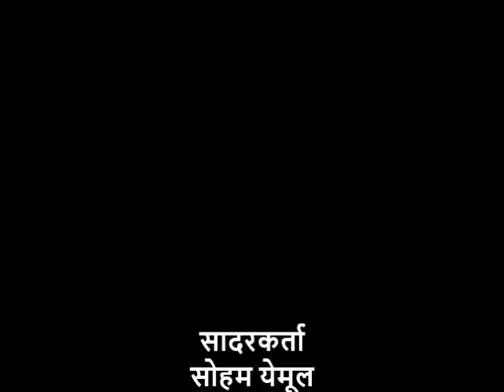श्रीमद् भगवद् गीता पहिला अध्याय श्लोक ३४ - पपेटीअर सोहम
पहिला अध्याय
अर्जुन विषाद योग
श्लोक ३४ - पपेटीअर सोहम

बालकलाकार सोहम  येमूल. "भारतात सर्वात लहान वयाचा पपेट्री वेंट्रिलोक्विस्ट (बोलक्या बाहुल्या) आणि स्ट्रिंग पपेट(कटपुतली) सादर करणारा कलाकार".

वेंट्रिलोक्विस्ट (बोलक्या बाहुल्या)  म्हणजे ओठ न हलवता बोलणे. प्रेक्षकांना वाटते कि बाहुलीच बोलत आहे.

पपेटीअर सोहम याने श्रीमद भगवद गीता याचे सादरीकरण ओठ न हलवता,  गणपती (बोलका बाहुला) या द्वारे श्लोक तर गिरी (बोलका बाहुला) या द्वारे त्याचा मराठीत अर्थ सादर केले आहे.